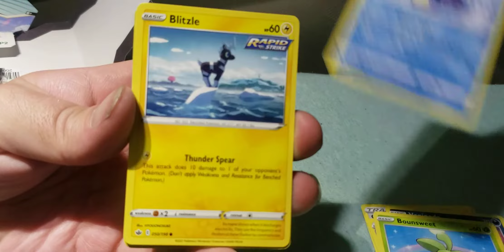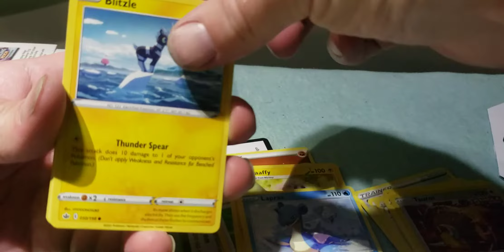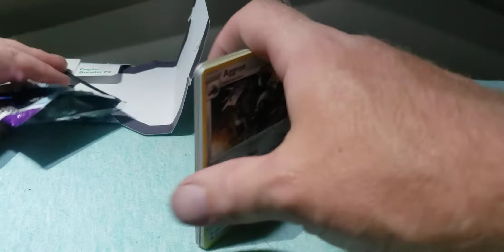A short opening 2 packs found at a pilot in Wyoming.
Short opening, 2 packs of chilling reign i picked up on the road in Wyoming.

My Tcgplayer store

From Tuesdays 9am pst to Friday 9am pst.

with mailing address.
And comment in the video "sent" to notify me you sent the email.

Mail to:

Jason Comstock
2100 Standiford Ave, Ste E12 #273